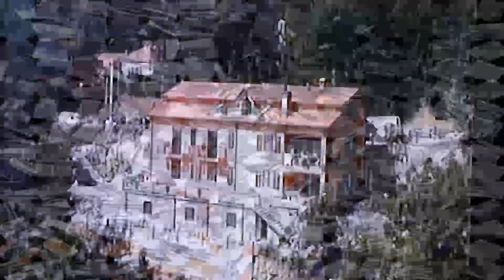70-LE MERAVIGLIE DEL LAGO SIRINO VIDEO DI ANTONIOVITA SUMMA 2016 Copia